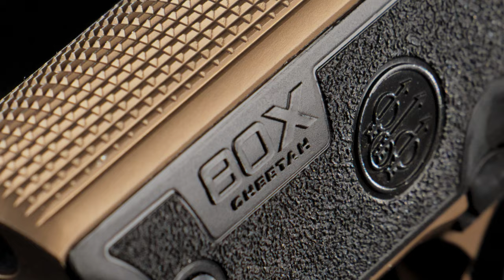Take a Look at the Features of the New Beretta 80X Cheetah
The Beretta 80X Cheetah reimagines the legendary platform, with a new sleek design and enhanced features. Ergonomically redesigned for modern day carry, the 80X Cheetah includes a smaller Vertec style grip profile, the X-treme S Double/Single trigger, skeletonized hammer, a 13+1 round capacity, and comes optics-ready out of the box.